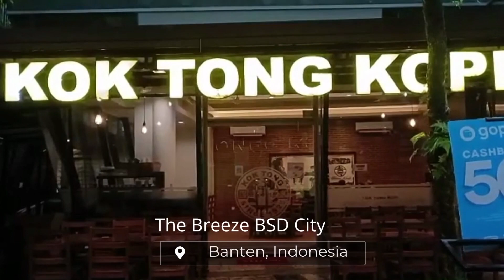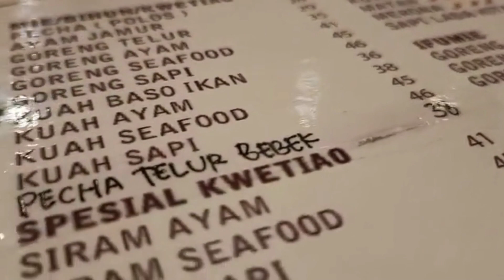Kopinya sudah sejak 1925 KOK TONG KOPI I The Breeze BSD City